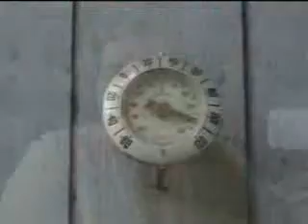Thank You Week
This is my introduction to Thank You week